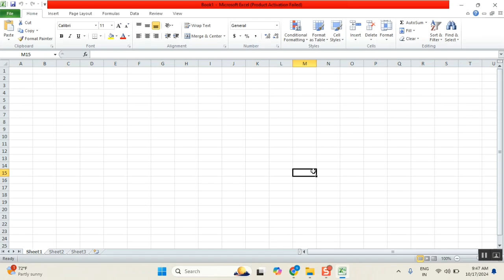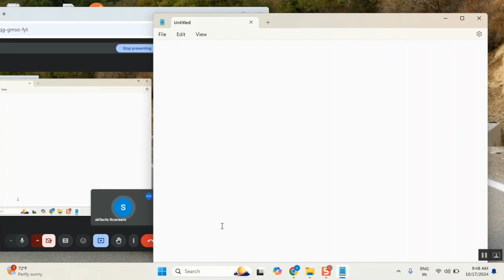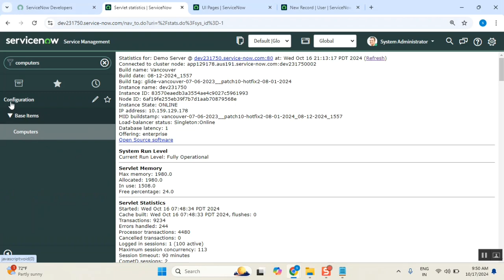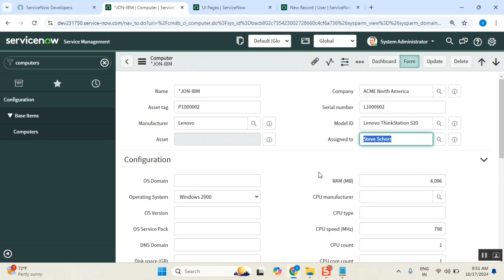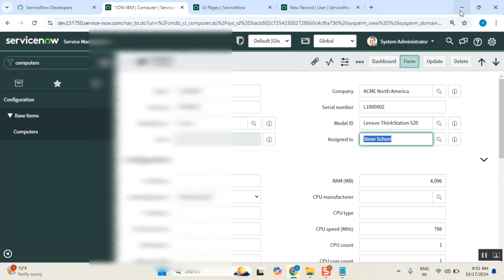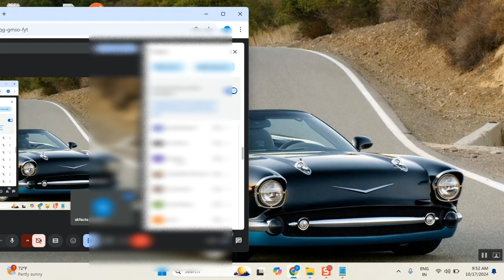Why ServiceNow needed for a Company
servicenow interview experience sharing
Servicenow Interview Questions Answers

servicenow developer,
servicenow integration,
servicenow training,
servicenow helpdesk,
servicenow adda,
servicenow admin interview questions and answers,
servicenow api,
servicenow application development,
servicenow atf,
servicenow architecture,
servicenow bangalore,
servicenow branding,
servicenow cmdb,
servicenow catalog,
servicenow company,
servicenow change management,
servicenow csm,
servicenow client script,
servicenow community,
servicenow catalog item creation,
servicenow discovery,

servicenow edureka,
servicenow explained,
servicenow events,
servicenow employee center,
servicenow esignature,
servicenow grc,
servicenow gyan,
servicenow grc demo,
servicenow gliderecord,
servicenow glideajax,
servicenow github,
g_scratchpad servicenow,
atul g servicenow,
servicenow hrsd,
servicenow hyderabad,
servicenow hindi,
servicenow itsm,
servicenow in telugu,
servicenow interview,
servicenow javascript,
servicenow job opportunities,
servicenow jobs,
servicenow java,
servicenow job interview questions,
servicenow kida,
servicenow knowledge management,
servicenow knowledge,
servicenow learning,
servicenow ldap,
servicenow notifications,
servicenow now mobile app,
servicenow navigation,
servicenow now mobile app configuration,
servicenow orchestration,
servicenow overview,
servicenow portal,
servicenow ppm,
servicenow portal development training,
servicenow projects,
servicenow platform overview,
servicenow reports,
servicenow support,
servicenow scripting,